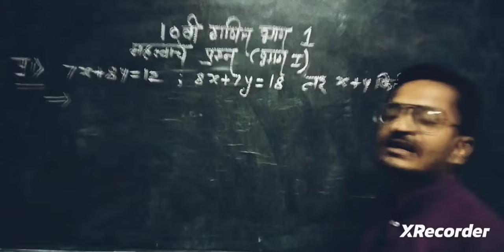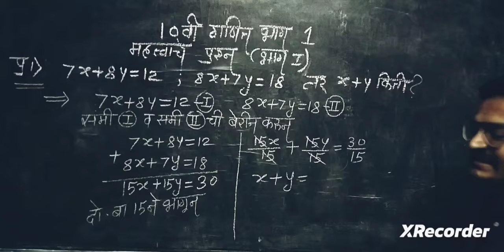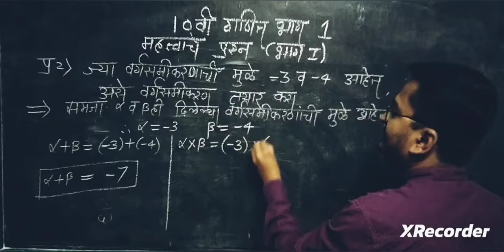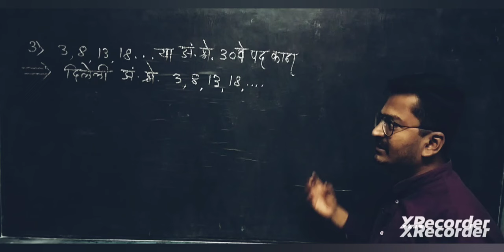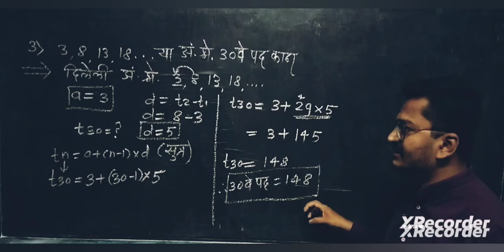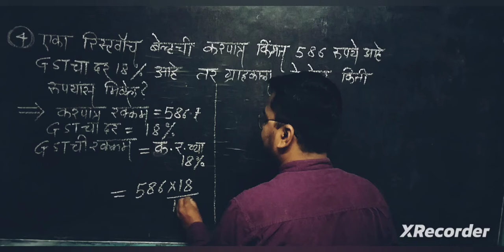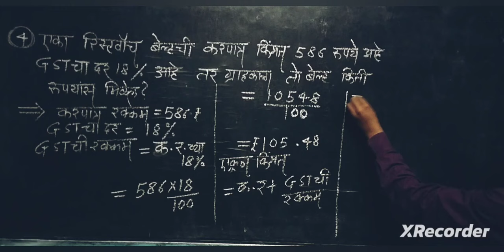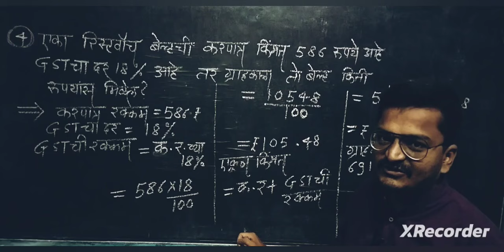10 वी बोर्ड परीक्षा 2024/गणित 1/imp questions प्रश्नपत्रिका/question paper/class 10 maths 1 part 2